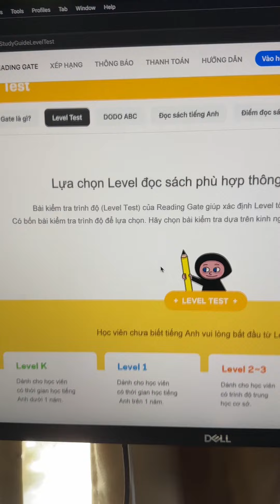Học tiếng Anh liệu có quá sức với bé tiểu học?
🎁 Nhận ngay tài khoản 7 ngày sử dụng ứng dụng Reading Gate không giới hạn và quà tặng độc quyền khi đăng ký qua Web
Hoặc theo dõi các kênh của Reading Gate để nhận về nhiều thông tin giá trị::
- 𝐑𝐄𝐀𝐃𝐈𝐍𝐆 𝐆𝐀𝐓𝐄 – A Key to the Future!
🔹  Tải App “Reading Gate” trên Apple Store (iOS) và Google Play (Android)